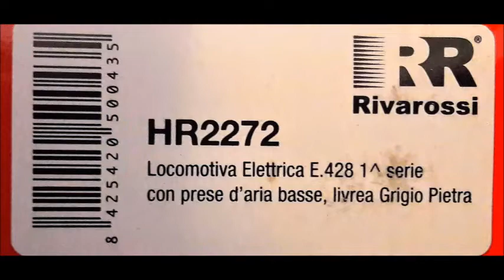LOCOMOTIVA E. 428 006 Realizzazione lamelle di contatto ai carrelli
Realizzazione lamelle di contatto ai carrelli sottostanti gli avancorpi A e B per cattiva captazione di corrente,in prinicipal modo,sul cuore dei deviatoi.
Sound Zimo con Kit realizzato da Modellismo Portigliatti e suoni originali della locomotiva.
La canzonetta  "Faccetta nera" è da considerarsi soltanto un semplice riferimento storico !!!